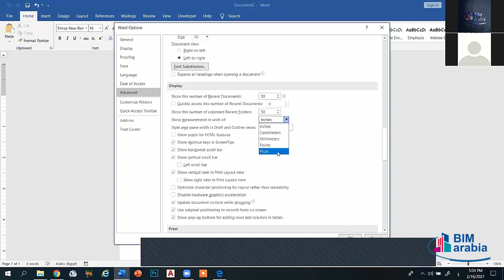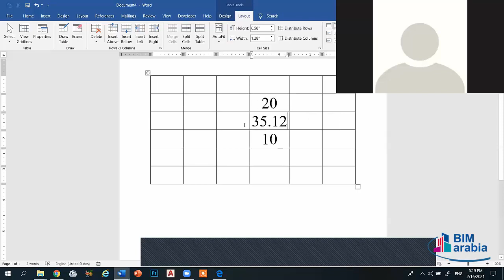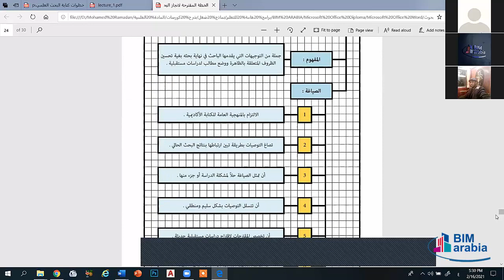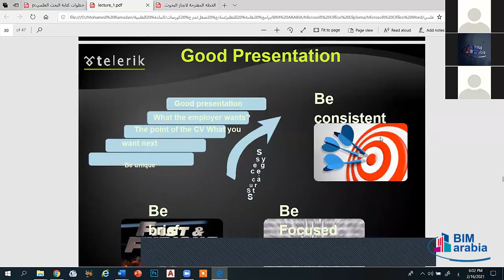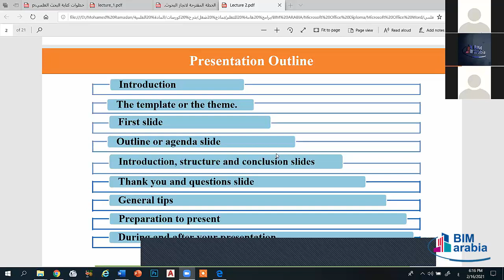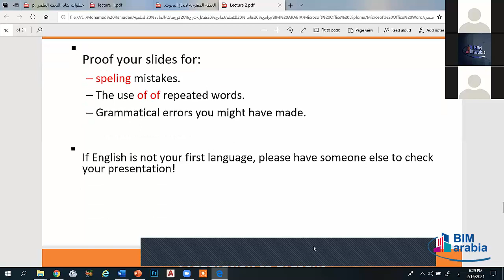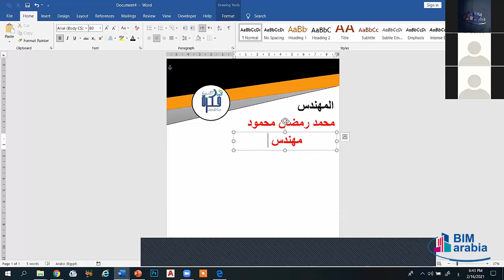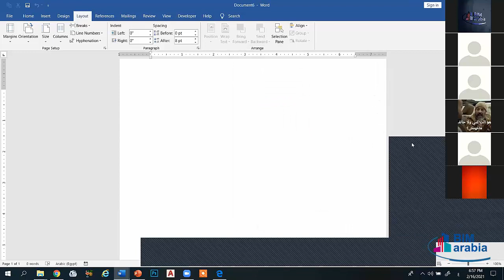(Microsoft Office Diploma Lec 11(Word11